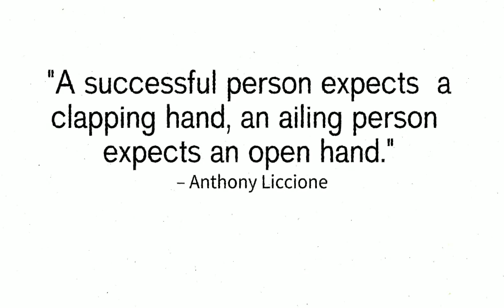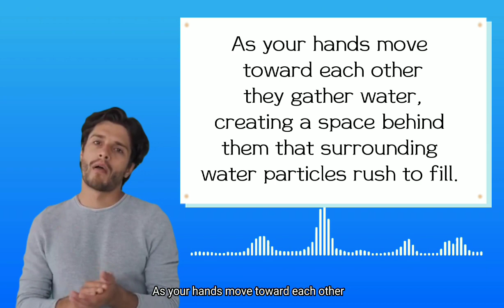Physics behind Clapping Hands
Watch how clapping your hands is related to science. What physics is behind this simple thing? Find out by watching the full video!